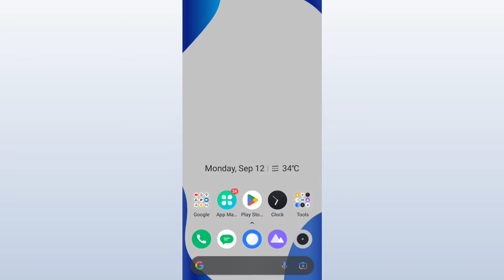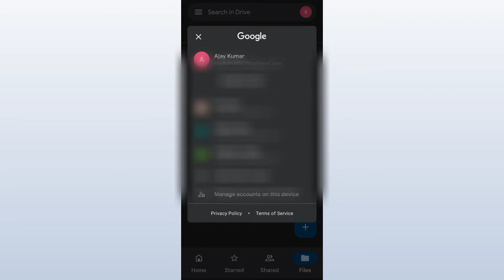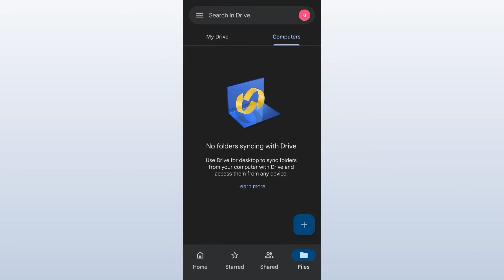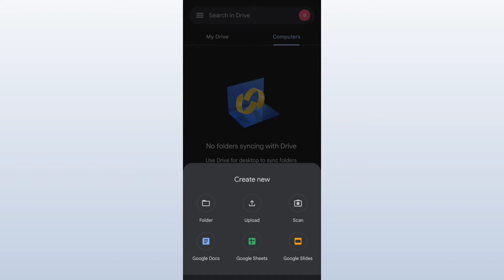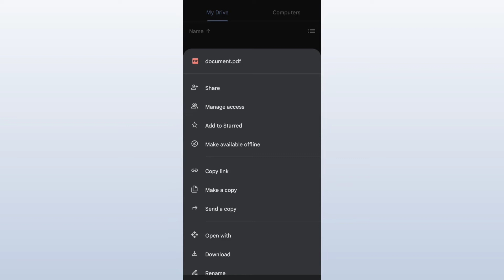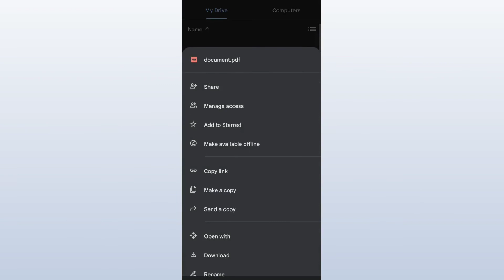How To Use Google Drive | गूगल ड्राइव एप कैसे इस्तेमाल करे | Goole Drive Full Details in Hindi